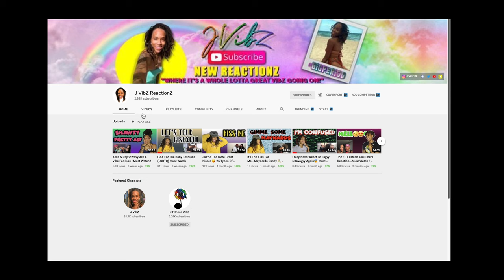Los Angeles California Story Time/Vlog... Super Lit ! Must Watch !